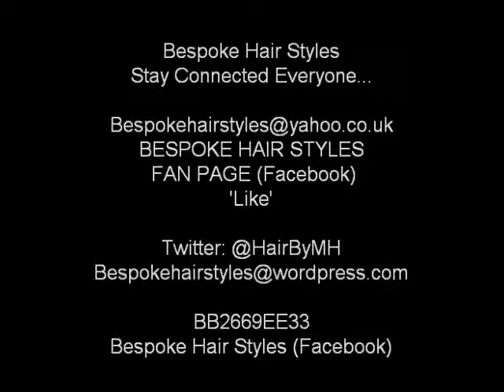Is It My Fault??? My Salon Experience #46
Jewellery By J.M Prempeh Creations